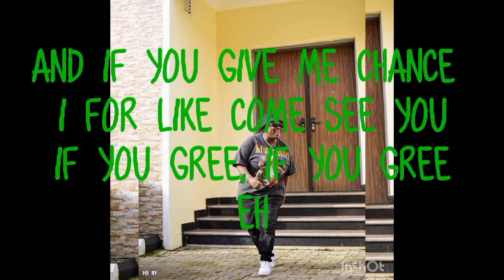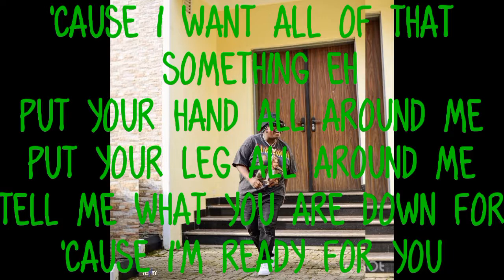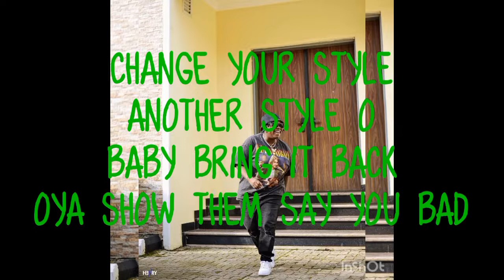Teni - OKOCHA (Lyrics Video)